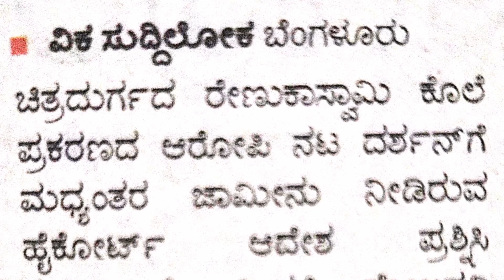Darshan News | D Boss News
Darshan News | Darshan | D Boss News | D Boss